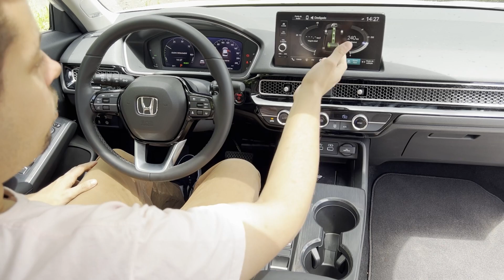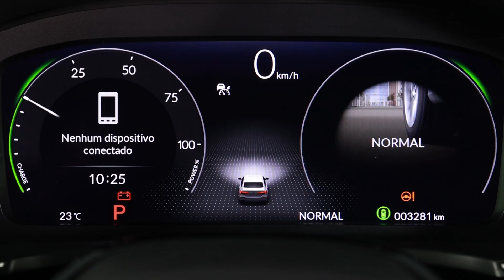NOVO HONDA CIVIC: anda mais que o antigo Si e faz quase 27 km/l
O Civic está de volta. Mas chega bem diferente. Volta a ser importado, é, pela primeira vez, híbrido, e está bem mais caro. Com um sistema engenhoso e muito eficiente, faz 26,9 km/l na cidade e 21,9 km/l na estrada. Para isso, mescla um motor 2.0 aspirado de 143 cv e outros dois elétricos. Só um deles traciona o carro, com 184 cv. O Civic 11 também está mais completo. Há controlador de velocidade adaptativo, alerta de saída de faixa e um ACC muito inteligente.